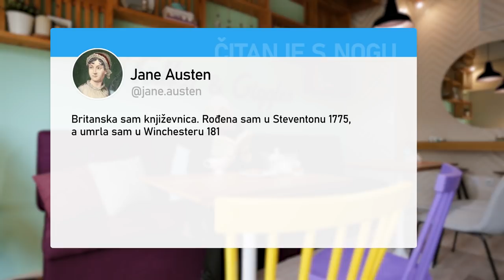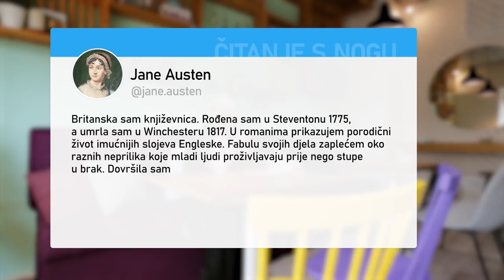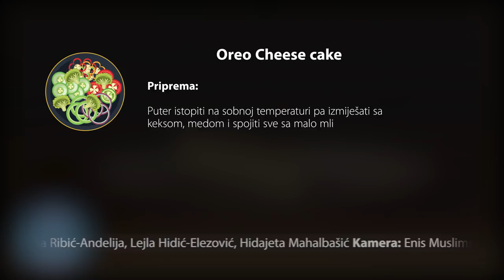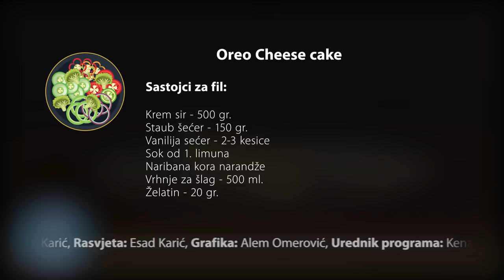Magazin "5 do 5" - Anksioznost, napadi panike i strahovi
Magazin "5 do 5" - Anksioznost, napadi panike i strahovi - (cijela emisija)

Gošće: psiholozi Ozrenka Kadrić i Ilhana Špago ;
Voditeljica: Ajla Milišić - Pepić;
Kuharica: Selma Ribić-Andelija;
Književni kutak: Lejla Hidić-Elezović;